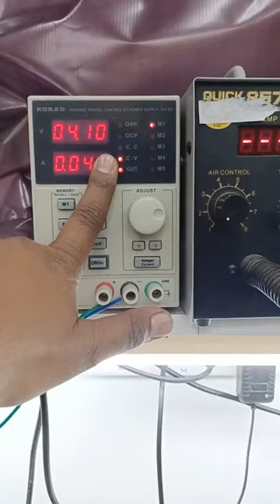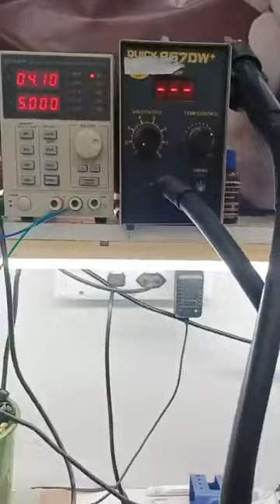Live Hal short Fault Find- Thermal Camera set done after Reball ic By Student शॉर्टिंग थर्मल कैमरा